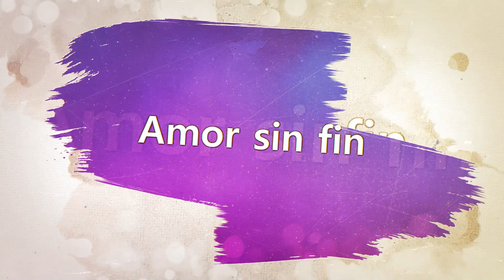Amor sin fin | Capitulo 21 | Endless Love (AUDIO ESPAÑOL) | Novelas en Español | C3B1O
La historia de la serie ""Amor sin fin"" gira en torno a una niña, Hiba Bukhari. Está enamorada de Syed Arez Ahmed y quieren pasar la vida juntos. Pero una persona inesperada, Junaid Khan, convierte su energía en un lugar que nunca imaginaron.

Mira los mejores dramas en español solo en DDTV